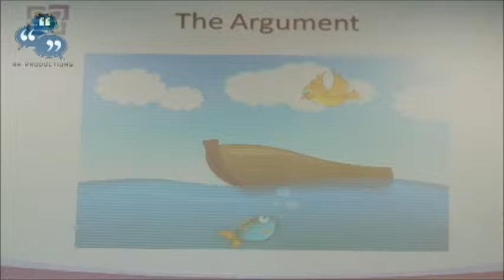Mr.Krishna Pendyala Lecture at IBS Hyderabad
A Guest lecture by Krishna Pendyala at IBS Hyderbad